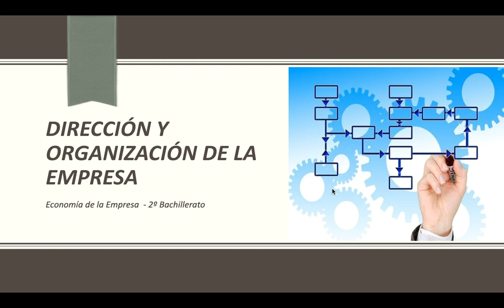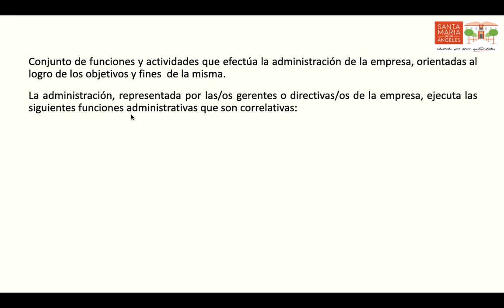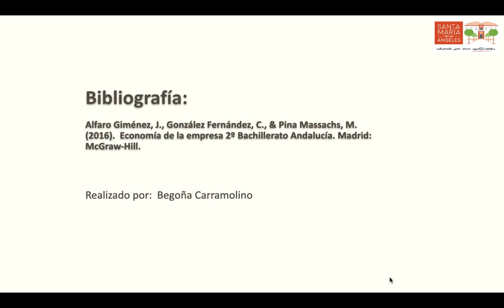La organización de la empresa. El proceso de administración y sus fases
Concepto del proceso administrativo de la empresa y sus fases: mecánica (Planificación y organización) y dinámica (gestión y control)